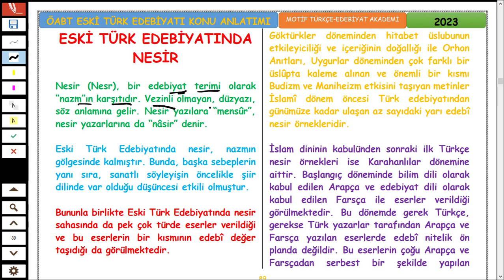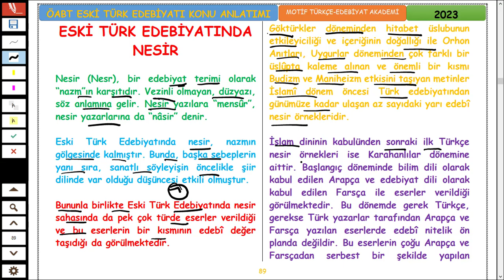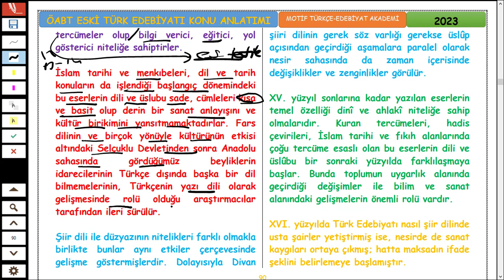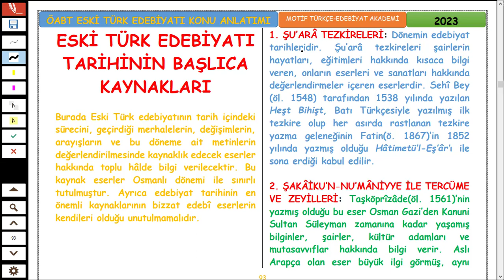24-ÖABT ESKİ TÜRK EDEBİYATI-ESKİ TÜRK EDEBİYATINDA NESİR